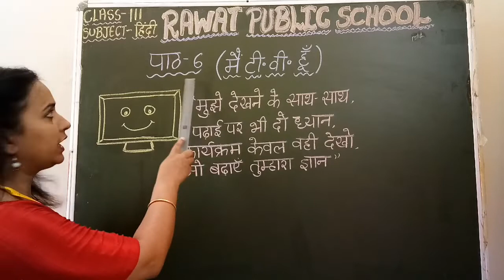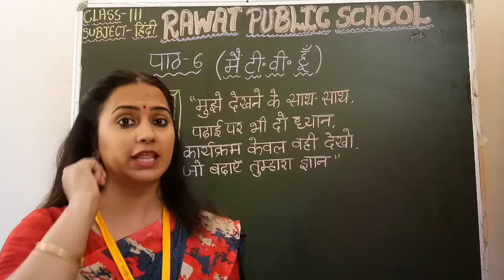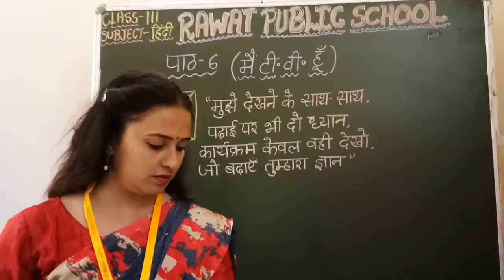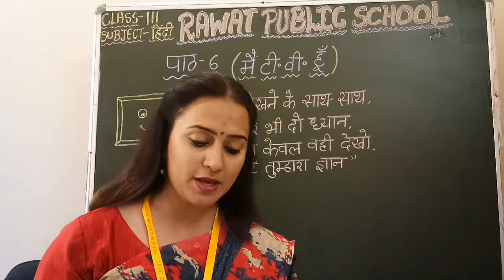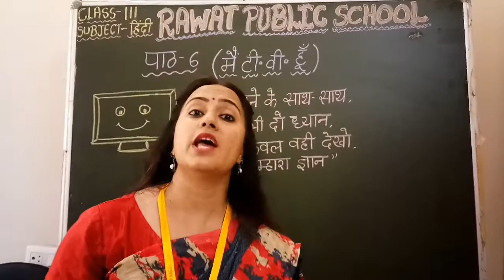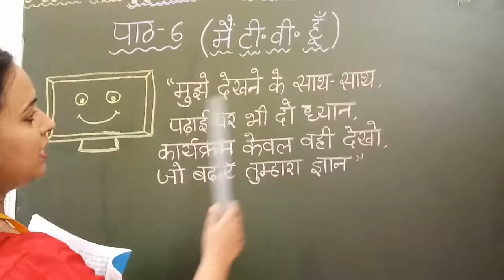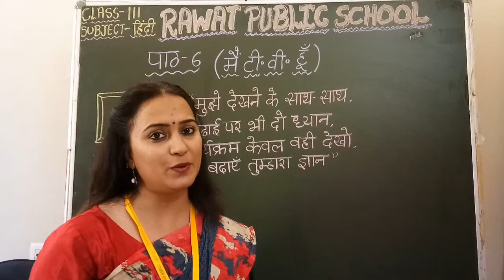Class 3 Chapter 5 Main TV Hoon Part 2 | By Upama Sharma | Rawat Public School